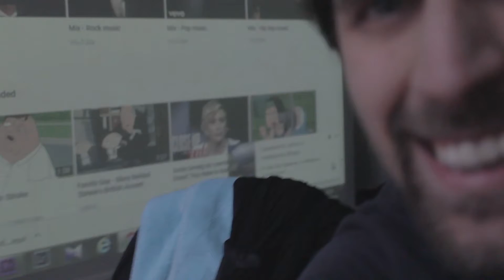Radi | The vlog of a DP:break i suppoce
I am a director of photography with a goal to make a timecapsule of my twenties. Started 2010, still going : )